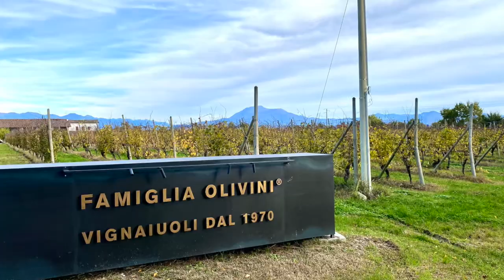Le Donne del Vino della Lombardia Giordana Olivini di Famiglia Olivini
Le Donne del Vino della Lombardia si raccontano attraverso la voce delle stesse produttrici.  Giordana Olivini ci parla di “Famiglia Olivini vignaiuoli dal 1970” che nasce in un territorio vocato ad un grande vitigno, il Lugana. Ci spiega cos’è l’Agricoltura Ragionata®, che è prima di tutto una filosofia, un modo per comunicare il rispetto per la terra, un metodo di lavorazione che pone al centro la salvaguardia del territorio, delle vigne e di conseguenza dei loro frutti.
In degustazione Lugana DOC Famiglia Olivini 2019 Trebbiano di Lugana in purezza.